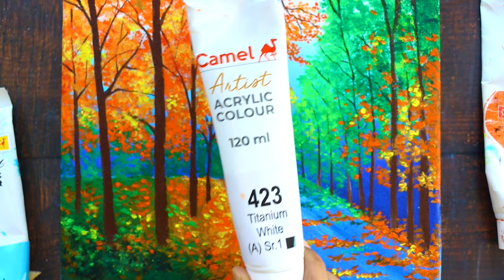Painting a Forest pathway / Acrylic painting for Beginners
Hi, I painted a forest pathway for beginners, hope you enjoy the painting!
Acrylic Paint
Canvas 8 by 10 inch

✨Music used in this video is from youtube library
✨Please do not edit or reupload my videos in any form